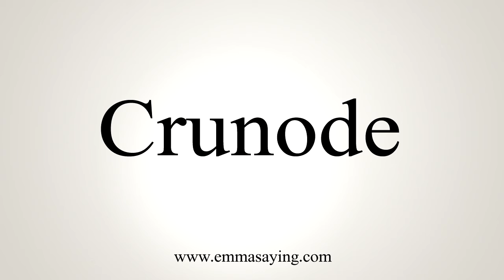How To Say Crunode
Learn how to say Crunode with EmmaSaying free pronunciation tutorials.